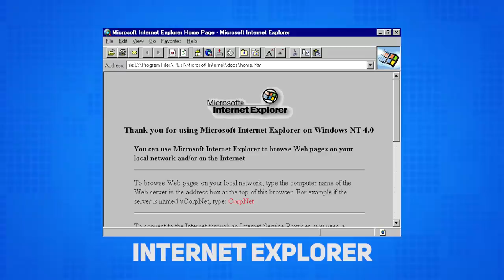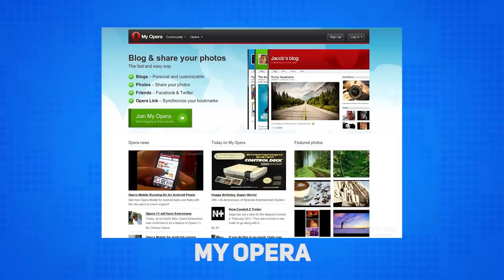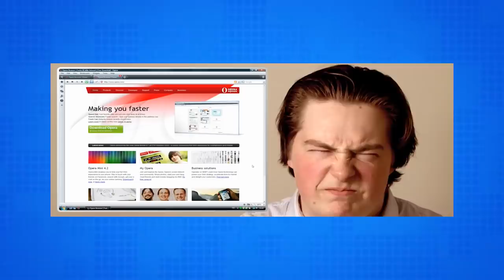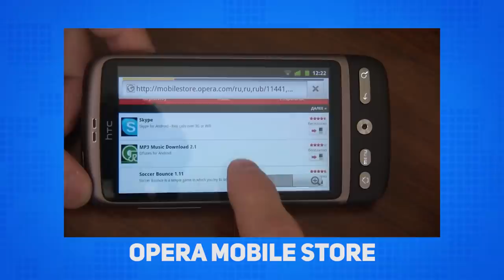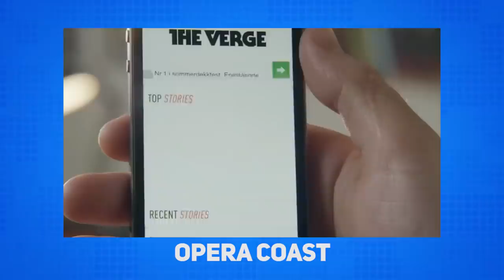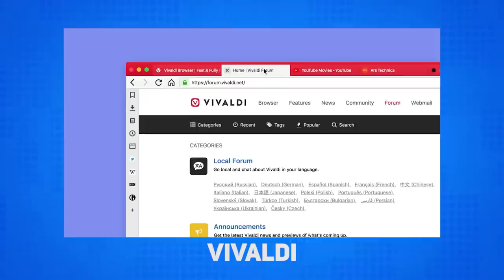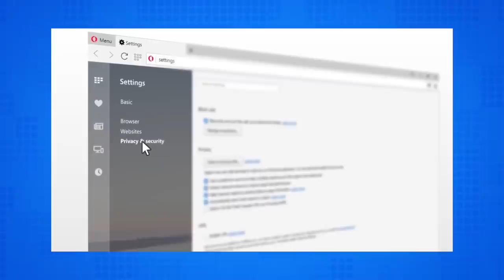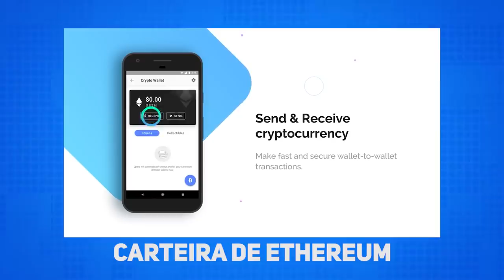A História do Opera – História da Tecnologia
A série de história da tecnologia vai falar sobre um navegador que não é e nunca foi o líder, mas já tá no mercado faz muito tempo e é o favorito de parte da comunidade. Eu tô falando do Opera, e aqui você vai ficar sabendo como ele surgiu e o que fez ele sobreviver até hoje.

30 DIAS GRÁTIS!!!

Monitor LED de 21,5" Widescreen Full HD, AOC
Curtiu?

CRÉDITOS
Roteiro e Pesquisa: Nilton Kleina
Narração: Nilton Kleina
Imagens: Matheus Zimmer
Edição de vídeo: Ren
Motion Graphics: Gustavo Silva
Arte da thumb: Fernando Perazzoli

- Entenda
- Análises, Unboxings e tudo sobre Produtos!